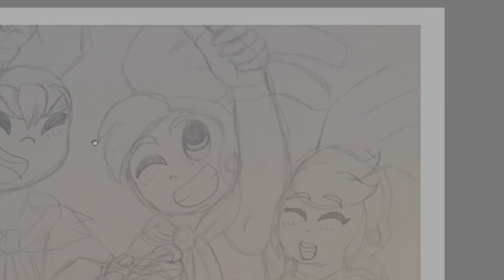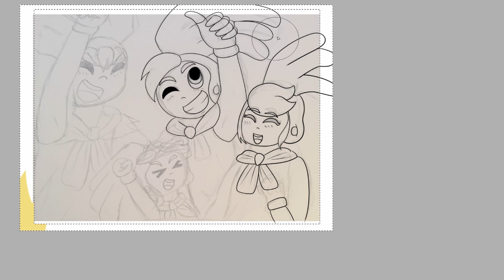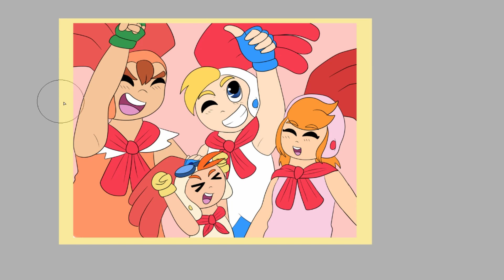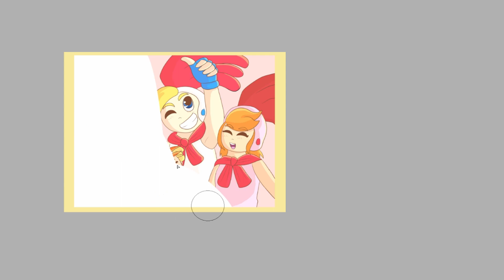Billy Hatcher Speedpaint | Happy Easter 2019!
Keeping up with the tradition for doing a Billy Hatcher speedpaint every year for Easter! I personally liked last year's a lot better than this,  mostly because I couldn't figure out a good composition for this one this year. Either way, it's practice, and I'm still getting more speedpaints up! I hope you guys all enjoy!

You can see this drawing and many other pieces done by me over on my DeviantART and Instagram! Be sure to check them out if you liked this video!

Tools: Paint Tool Sai, Photoshop Elements, Intuos Pen Tablet, OBS, and DaVinci Resolve
Time: ~2 hours (roughly)
Music: Chant This Charm (Billy Hatcher: And the Giant Egg OST)